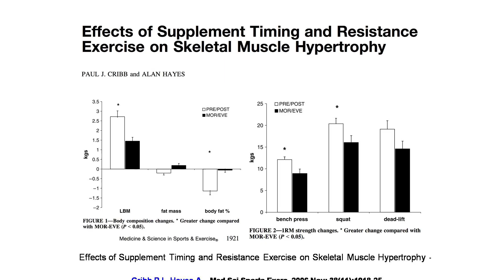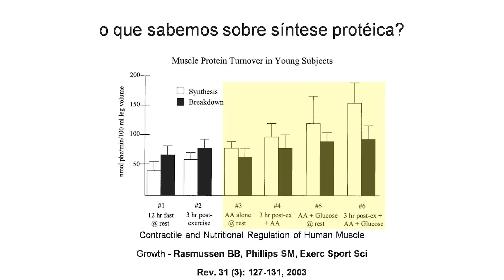MUZY RESPONDE I WHEY PROTEIN OU MASSA MAGRA?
Tem dúvidas sobre Whey Protein? Como ele funciona? Quais são os efeitos? Todo mundo pode tomar?
Dr. Paulo Muzy esclarece para você.